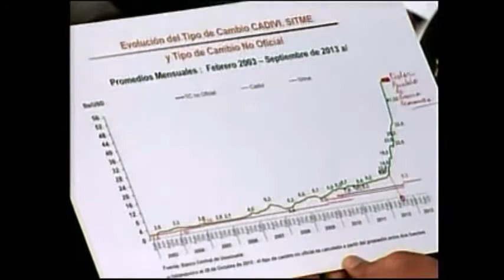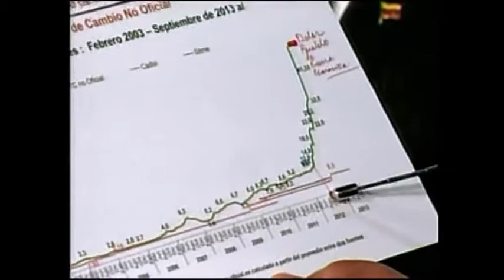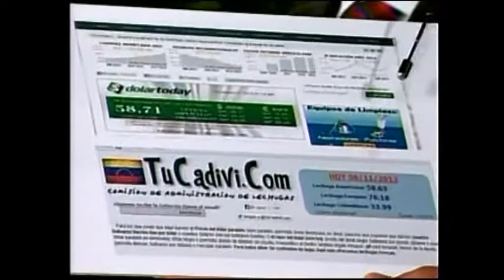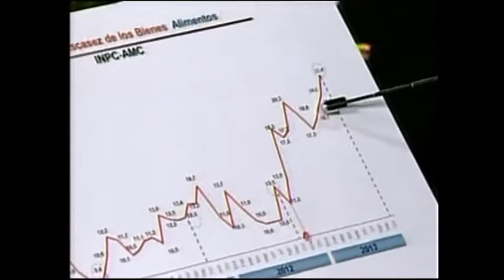Maduro: El dólar paralelo es un perturbador económico y psicológico